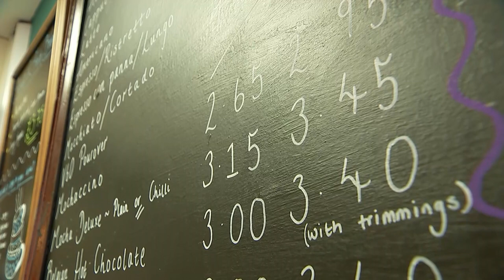Tiverton and Honiton locals have their say on PM Boris Johnson | 5 News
►There are two by-elections taking place, in seats that were held by Tory MPs. Their opponents very much fancy their chances.
One of those by-elections is in the Devon constituency of Tiverton and Honiton.